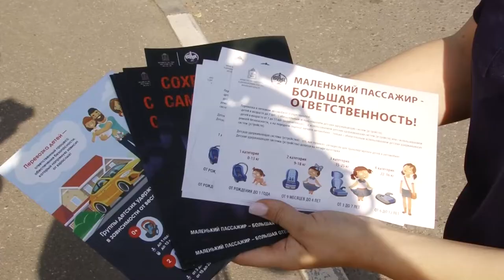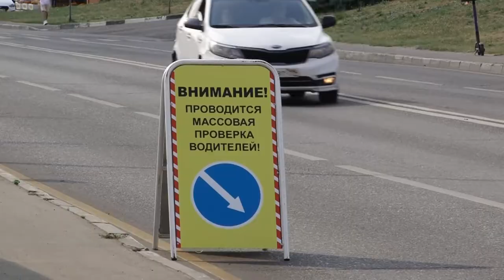Детское кресло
Маленький пассажир – большая ответственность! О правилах перевозки детей в автомобиле в преддверии начала учебного года жителям округа напомнили сотрудники дорожной службы